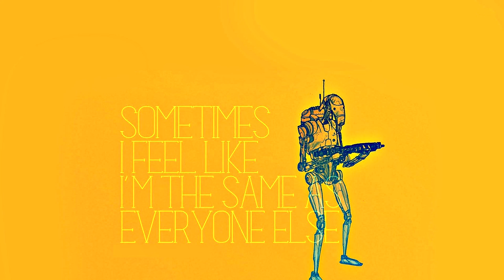AZex - Droid Fuckers (HD)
This is the second track from ”Droid Fuckers” EP.